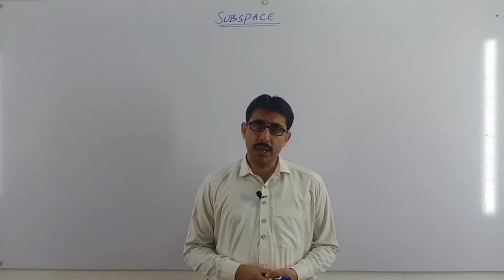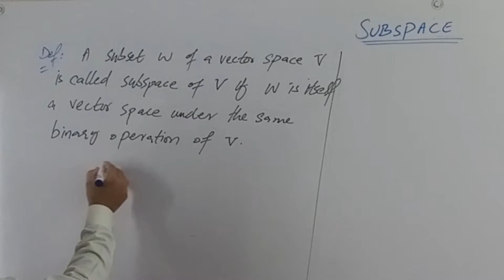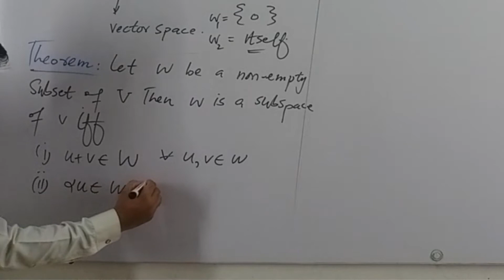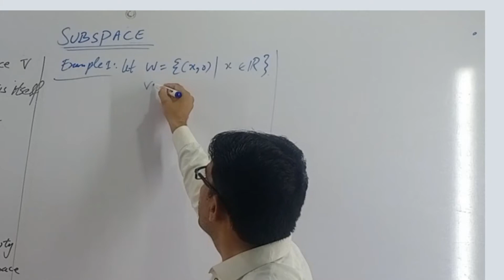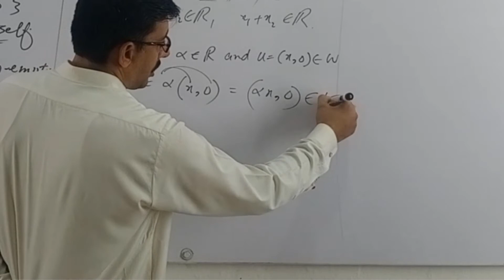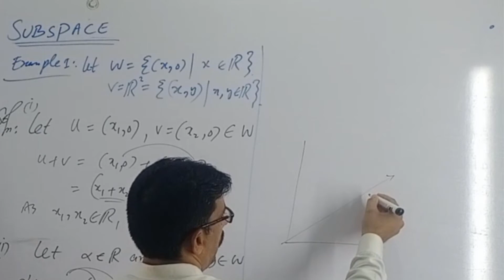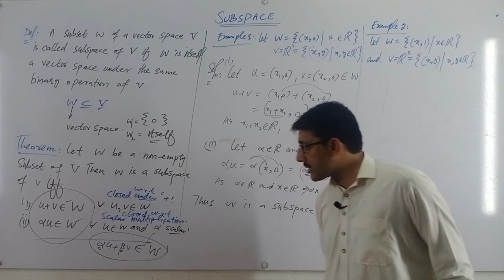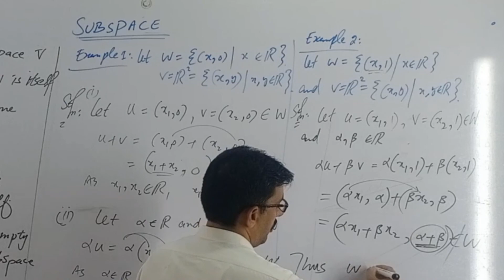20 Linear Algebra I subspace I Examples of subspace I By Zahid Khan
Q MATH ACADEMY, is committed to generating, disseminating, and preserving knowledge, and to working with others to bring this knowledge to bear on the world's great challenges. We seek to develop in each member of the IQMA community the ability and passion to work wisely, creatively, and effectively for the betterment of humankind.

Linear Algebra, Fall 2020
Instructor: Zahid khan

Category
Education

In this lecture of linear algebra, you will learn a subspace of a vector space. A statement of a theorem that allow us to check only two conditions (properties) for subspace. Also two examples of subspace  are solved.